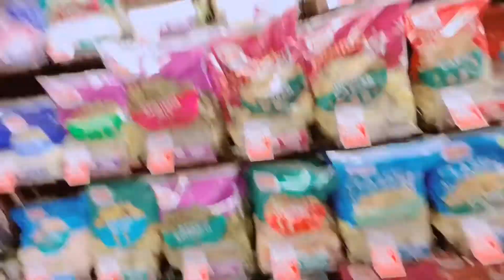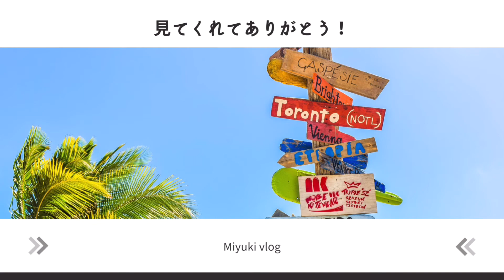初めてのアメリカでおもてなし餃子料理☆|アメリカ生活|英語初心者|セントルイス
はじめましてMiyukiです。
はじめてのアメリカ渡航についてのブログを
記録として残そうとYouTubeをはじめてみました☆
英語がはなせないながらでの
生活ブログを是非お楽しみください。
始めたばかりで不慣れなことが沢山ありますが、
優しい目で見てくださればと思います。